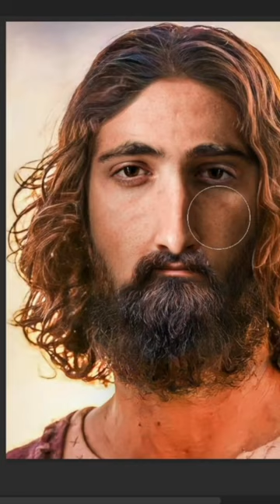THE REAL FACE OF THE JESUS BE LIKE